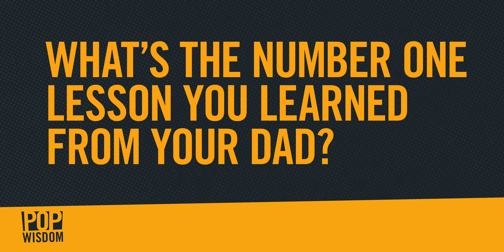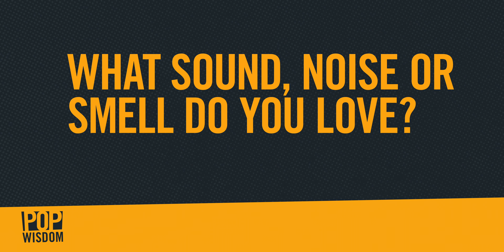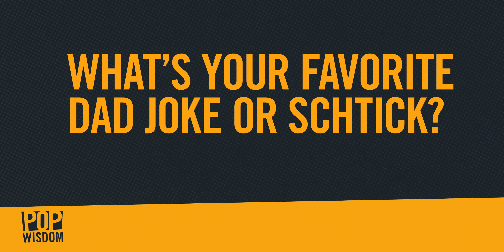Breakfast Is The Best Meal For This Cool Dad And Former Gang Leader | Pop Wisdom | Dad Saves America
Antong Lucky has some wisdom to share.

When Lucky was sentenced to seven years in prison at age 21, he knew that something had to change in his life. Upon his release, he began working with Bishop Omar Jahwar, founder of Urban Specialists. On this path of redemption, Lucky combats the school-to-prison pipeline and bring peace to communities, and takes care of his family as the father that he never had growing up.

If you want to hear more from Antong Lucky, check out our full episode with him and if you have any “Pop Wisdom” of your own, be sure to share it in the comments!